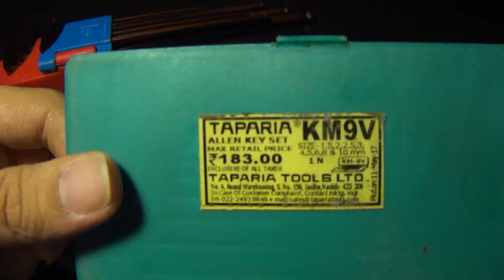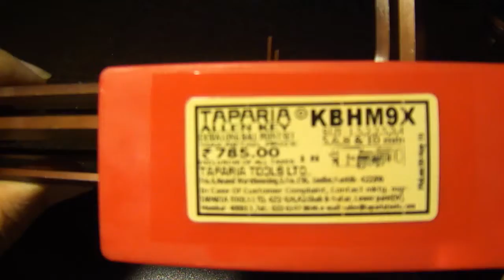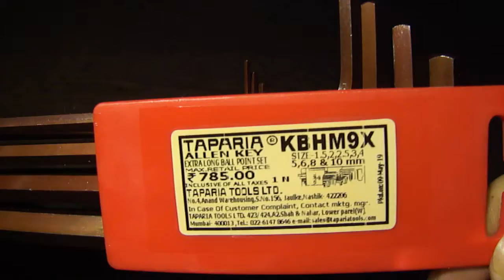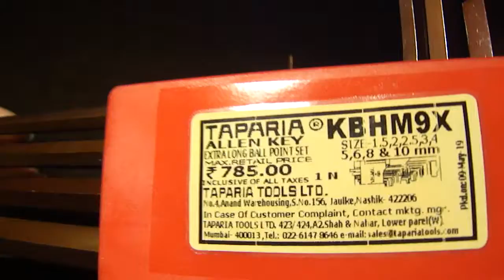Taparia Allen Keys KBHM9X Extra Long (Unboxing Review)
Unboxing review of Taparia extra long Allen keys.

Links for buying:

~~~Extra Long Allen Key Set~~~
Taparia (metric mm-9 pieces)
Stanley (metric mm-9 pieces)

~~~Allen Key Set~~~
Stanley (metric mm-10 pieces)

~~~Socket Set~~~
~~1/2"~~
Taparia (8-22mm hex)
Taparia (10-34mm hex)
Taparia (8-32mm bihex)
~~1/4"~~
Taparia (4-14mm hex)

~~~Handle, Ratchet, T-Bars & Extensions~~~
~~1/2"~~
Stanley L Handle
Stanley Sliding T-Bar
Taparia Ratchet
JCB Tools 12" Extension
~~1/4"~~
Yato L Handle
Stanley Sliding T-Bar
Stanley 2" Extension
Stanley 4" Extension
Stanley 6" Extension

~~~Universal Joint Socket~~~
~~1/2"~~
JCB Tools
~~1/4"~~
JCB Tools

~~~Sockets (Individual)~~~
~~Stanley 1/2"~~
~Hex~

~~Stanley 1/4"~~
~hex~

~~~Spanner Set~~~
Stanley Combination (6-22mm)
Stanley Open (6-22mm)
Stanley Ring (6-22mm)

~~~Adjustable Spanner~~
Taparia 8'
Taparia 10"

~~~Screw Driver~~~
~~Multi Bit Set~~

~~~Hammers~~~
Stanley Claw 220gm
Taparia Claw 500gm
Taparia Club 800gm
Stanley Rubber Mallet 680gm
Stanley Rubber Mallet 450gm

~~~Oil Can~~~
Goodyear 240ml

~~~Precision Tools~~~
~~Feeler Gauge~~
JCB Tools

~~Vernier Caliper~~
~~Yuzuki~~
~~Zhart~~
6" Digital

~~~Polishes & Waxes~~~
~~For Painted Panels~~
~Waxpol Silicone Polish~

~~For Tire, Rubber And Multipurpose~~
~Wavex~
Silicon Emulsion
Silicone Polish
~Waxpol Protectol Polish~